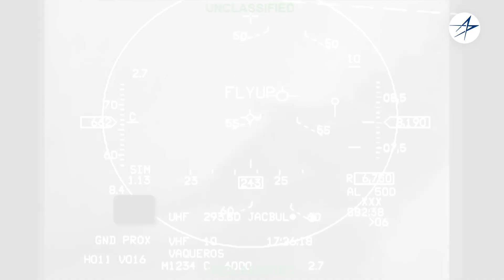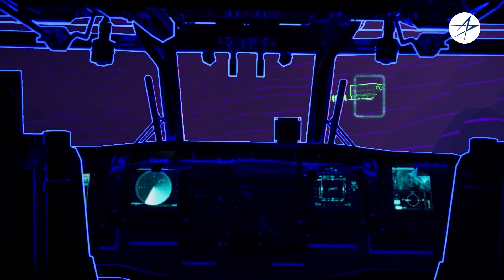How Autonomy is Shaping 21st Century Security® at Lockheed Martin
Safe flight without a pilot onboard. Self-driving launchers. Experimental jets that use AI.

Lockheed Martin’s autonomy is redefining safety, adaptability and mission success.

From the Black Hawk helicopter to HIMARS and the X-62A VISTA, discover how advanced autonomy is protecting lives, multiplying force, and powering the future of 21st Century Security®.